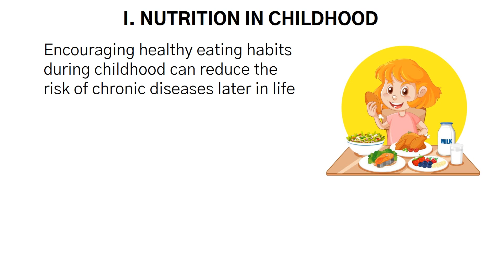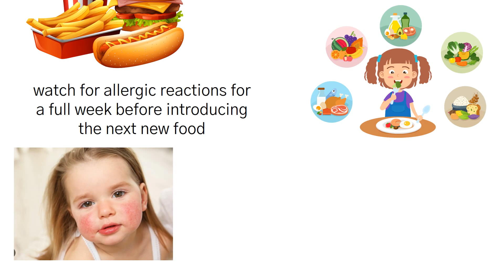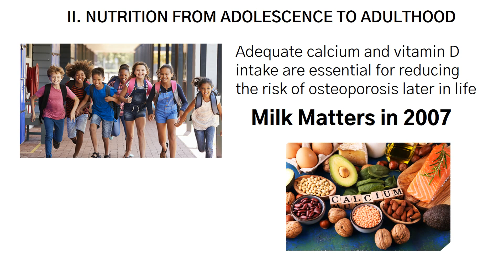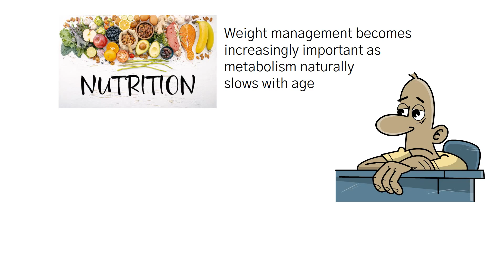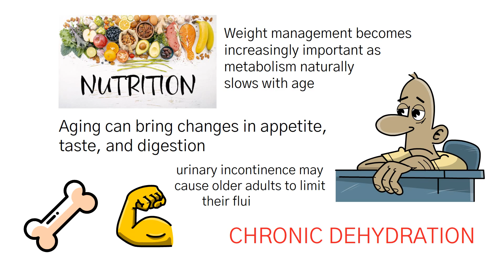SCI-101 Module 15: Nutrition Through the Life Cycle